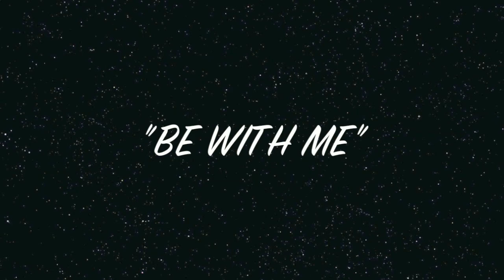Willie Clayton "Be With Me" From The Tribute One Man, One Voice CD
WillieClayton "Be With Me"